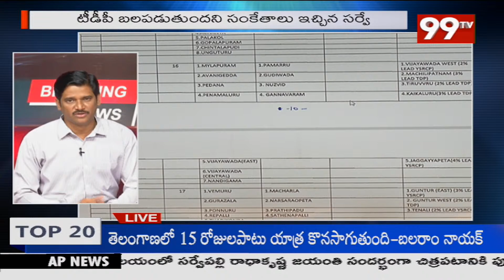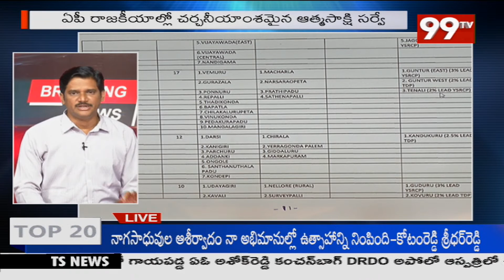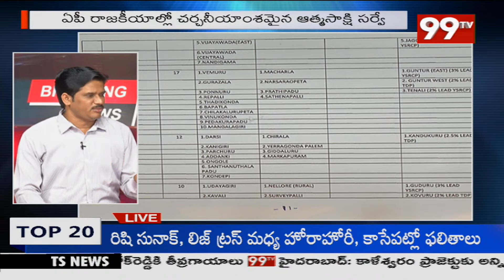Atmasakshisurvey : గుంటూరు లో టీడీపీ విజయ గర్జన..వైసీపీ కి నో ఛాన్స్ || 99TV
గుంటూరు లో టీడీపీ విజయ గర్జన..వైసీపీ కి నో ఛాన్స్ || 99TV